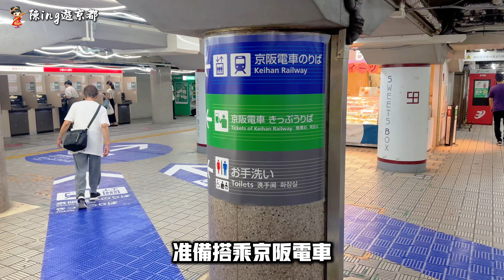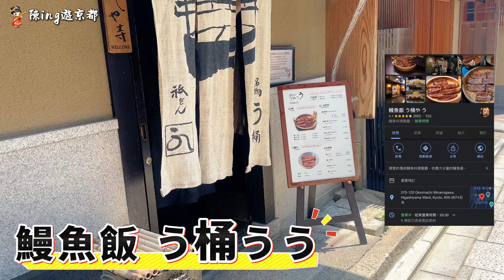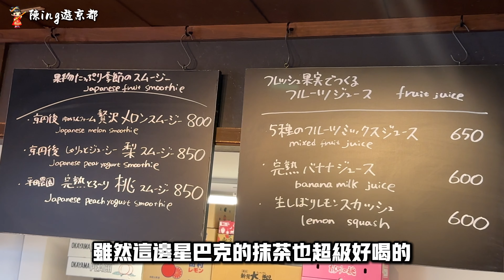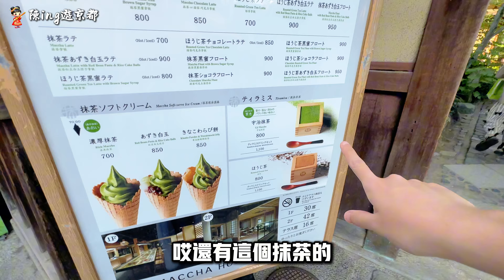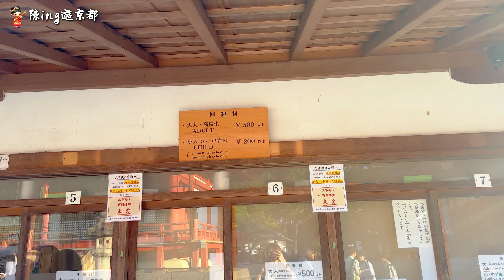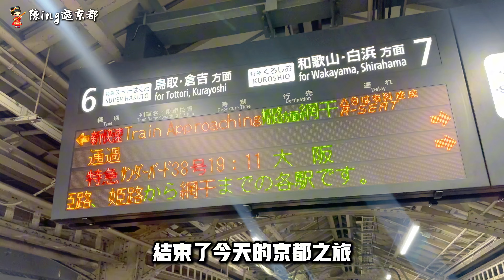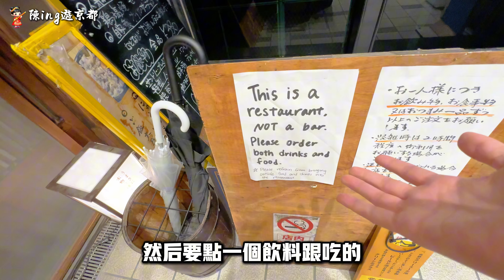EP4「第一次去日本京都🇯🇵？一天帶你走訪必去知名景點攻略一起大啖米其林一星鰻魚燒吧！KYOTO ONE DAY TOUR」 伏見稻荷神社、花見小路、清水寺柯南、二三年坂、八阪神社、祇園四條、居酒屋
ToT版權問題要重發🥹
大家喜歡的話幫我分享出去吧🫶你們喔🤗

《京都一日輕旅行 陳ing帶你去》
「京都」是我去日本最期待的一個行程，見到好多美麗的風景，也非常期待分享這些漂亮的歷史建築給你們，希望你們看了也開心🥳！！！
伏見稻荷神社
祇園四條
吃鰻魚飯
花見小路
八坂神社
二三年坂
清水寺-記得拍柯南同款機位喔
居酒屋
宵夜時間😃
還沒訂閱關注的旅行夥伴快點訂閱下去！！！👌👌

AGODA ：APA肥後橋站前飯店-單人房6晚💰8152

🇯🇵『日本七天六夜行程全攻略』🇯🇵

\行前準備
『2024全新超詳細大阪自由行JAPAN-OSAKA行前準備攻略！』  機票 飯店—APA肥後橋飯店 旅遊入境資料填寫 ESIM購買 環球影城 周遊卡 南海電鐵機場快綫 APP推薦 西瓜卡
\姬路城
『大阪自由行：從大阪站JAPAN-OSAKA出發前往日本第一大名城—姬路城Himeji Castle 神戶牛燒肉 布丁冰淇淋🍮』 完整JR交通攻略 梅田藍天大廈大阪夜景開箱 便利商店
\大阪周遊卡
ep3 2024大阪自由行 JAPAN-OSAKA『周遊卡二日遊-輕鬆玩回本攻略🇯🇵』四天王寺/通天閣/水上巴士/御座船/大阪城天守閣/TOWER SLIDER/摩天輪/道頓堀搭船/DIVE&WALK
\京都一日遊
「NEW第一次去日本京都🇯🇵？一天帶你走訪必去知名景點攻略一起大啖米其林一星鰻魚燒吧！KYOTO ONE DAY TOUR」 伏見稻荷神社、花見小路、清水寺柯南、二三年坂、八阪神社、祇園四條、居酒屋
\臨空城OUTLET
『日本大阪購物天堂：臨空PREMIUM OUTLETS🛍️，一雙SKECHERS不用台幣800元👟，距離關西機場不到10分鐘✈️』交通攻略、行李寄存、商店一覽、餐廳：大起水產壽司一盤100日圓、龍蝦堡